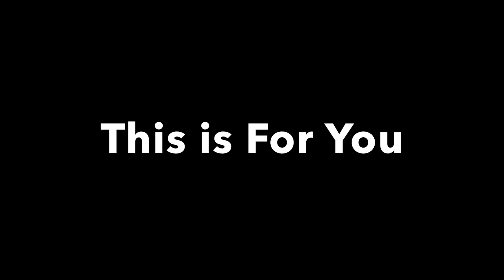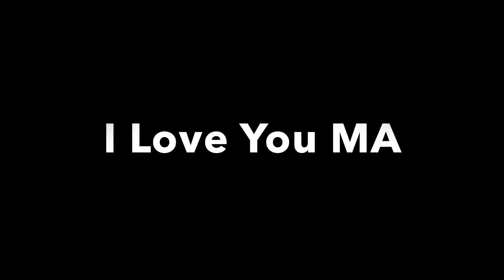Ma | মা | Nishita Barua | A Song Dedicated to My Mom | Nishita Barua offcial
Composition: Partha Barua
Lyrics & Tune: Nishita Barua